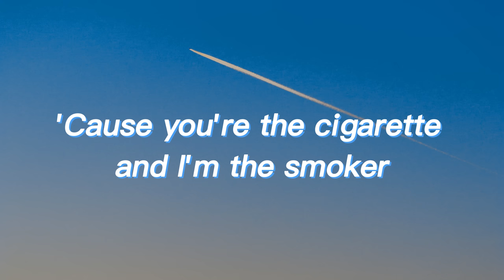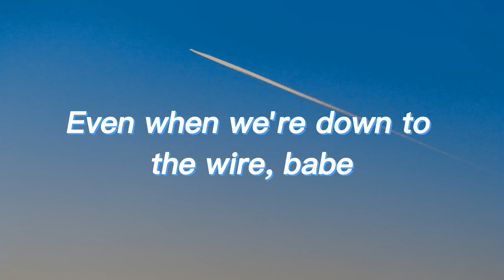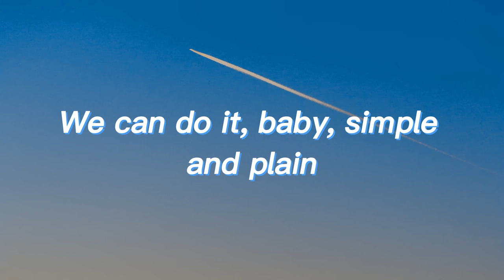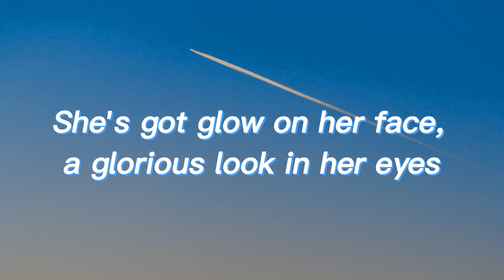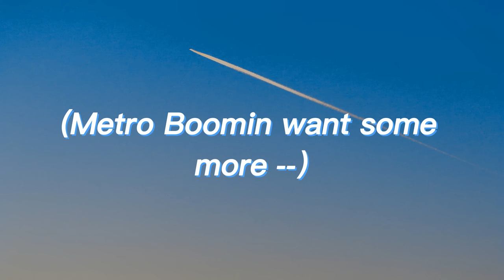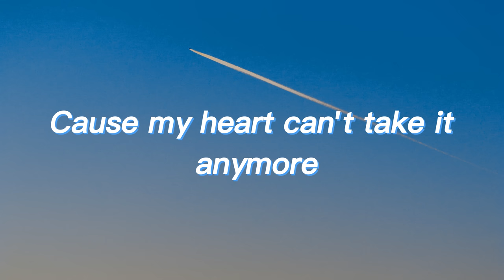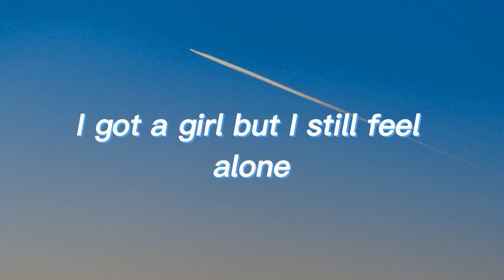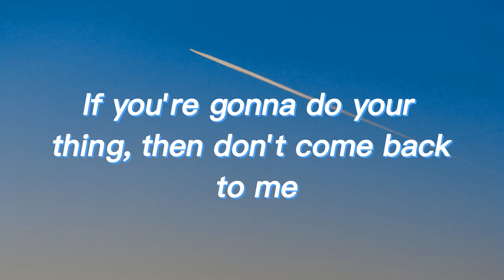Miguel - Sure Thing... JVKE, The Weeknd (Lyric Video)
Lyrics Sure Thing Miguel:
You can be the talk
Even when we're (you could bet that, never gotta sweat that)
Down to the wire, baby
Even when (you could bet that, never gotta sweat that)
The sky comes falling
We're down to the wire, babe
It's do or die (you could bet that, never gotta sweat that)